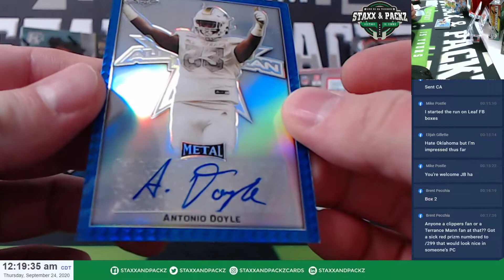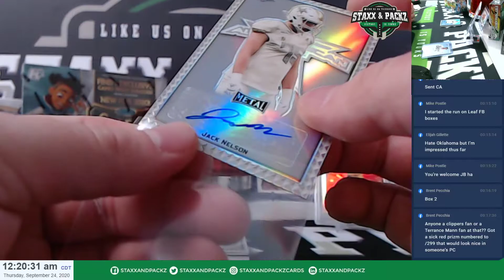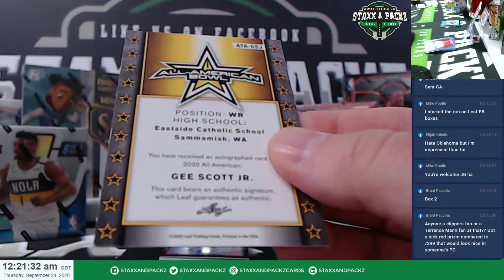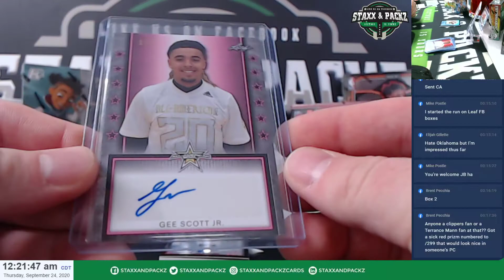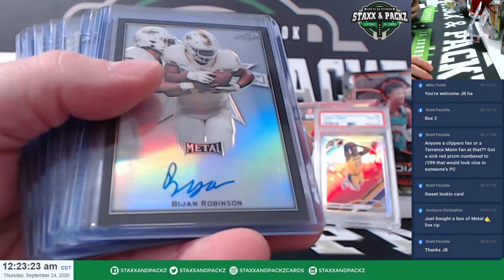2020 Leaf Metal All American Bowl for Brent P Staxx & Packz LLC